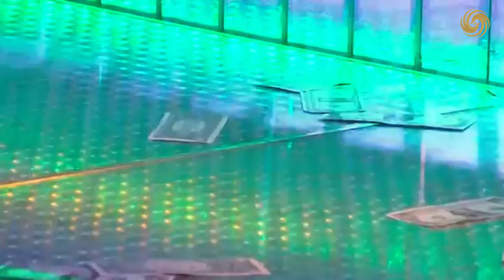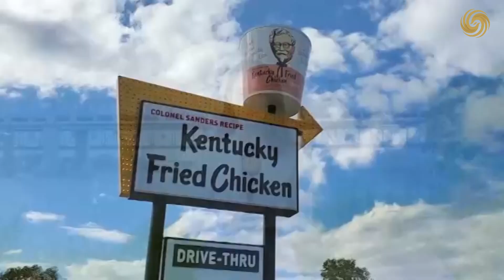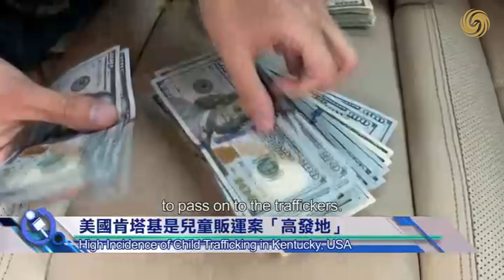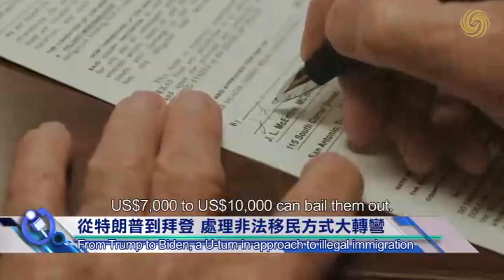Investigating Human Trafficking in the United States｜美國人口販運調查｜JOURNALIST ON THE SPOT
When it comes to slavery, many people may think that it has already disappeared in the 21st century, but this is not the case. There are still 40 million people in the world today who are living under modern slavery, trafficked, enslaved and exploited. And this is happening right now in the United States.